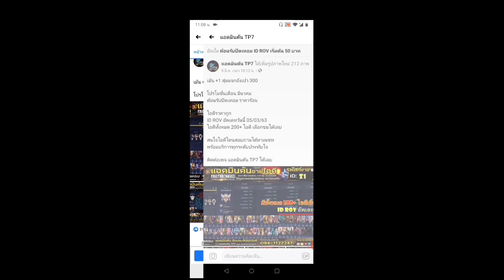RoV - Kriknakโดดทีมีหาย ไปสบายด้วยความเร็วแสง!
DF Nakroth Killer game